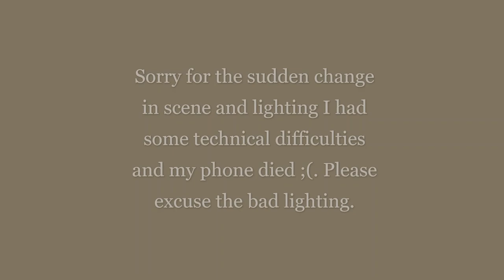Foraging for Beginners - Capstone Project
The links mentioned in the video are below

black berry bush removal video

Yellow Elanor's Videos on mushroom anatomy and foraging